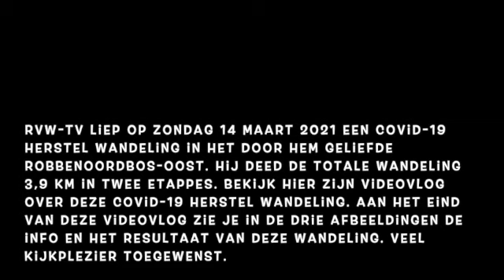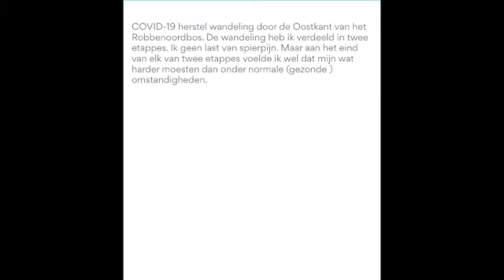RVW TV: COVID 19 herstel wandeling 14 03 2021 SD 480p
RVW-TV liep op zondag 14 Maart 2021 een covid-19 herstel wandeling in het door hem geliefde robbenoordbos-oost. hij deed de totale wandeling 3,9 km in twee etappes. Bekijk hier zijn videovlog over deze covid-19 herstel wandeling. Aan het eind van deze videovlog zie je in de drie afbeeldingen de info en het resultaat van deze wandeling. Veel kijkplezier toegewenst.